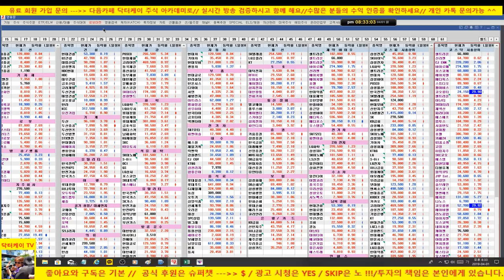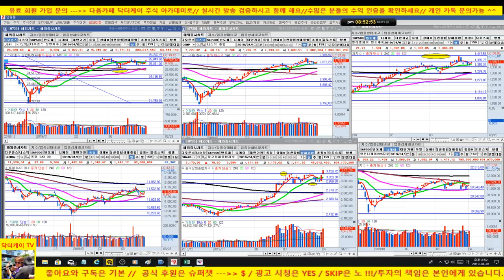[주식초보탈출방송]코스피 코스닥 강한 상승 마감/190401/대한민국 No.1 닥터케이 주식아카데미